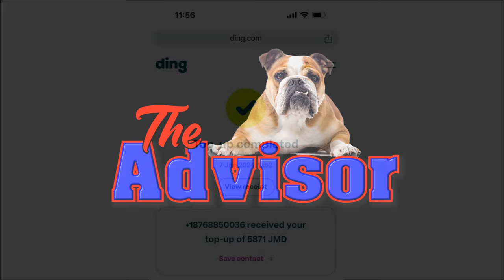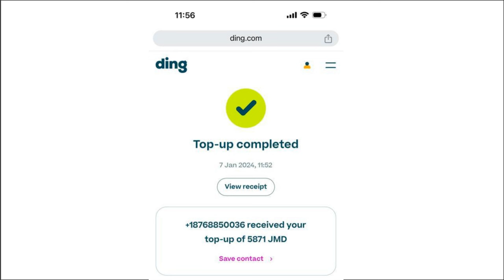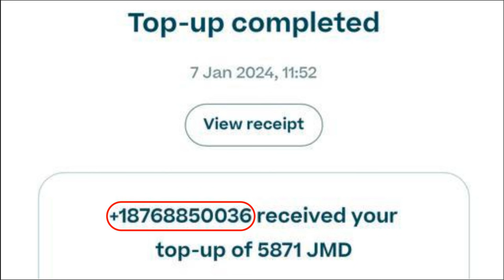Exclusive new info on the Shane Grandison's case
Since posting the first video on this matter yesterday, new - and even more damning information has come in re the sinister link between the two deceased.